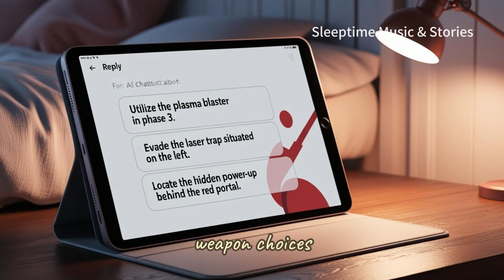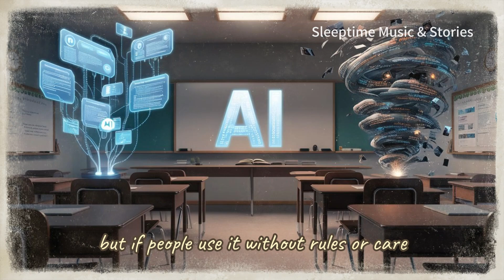AI explained kids | Common AI questions AI boundaries | Digital & online safety | Use AI responsibly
While AI is powerful and helpful, it must be used wisely and responsibly. This story encourages you to stay curious, think critically, and not rely on AI for everything — reminding you that human creativity, judgment, and ethics are still essential.

🔵Unlocking AI Magic: Learning How It Works and Using It Wisely 🤖

Join 12-year-old Ollie as his everyday chats with an AI chatbot turn into a surprising journey filled with digital sparkles, mind-blowing questions, and big truths about the world of Artificial Intelligence!

This animated story is perfect for curious minds — kids, parents, and teachers alike — and explores what AI is, how it works, how it helps us, and why we need to use it wisely. Whether you're into smart tech, games, or just love a magical twist, this story will make you think twice before asking, "Can AI do it for me?" 😄

📌 What You’ll Learn:
- What AI can and can’t do
- How it affects your everyday life
- Why asking questions makes you smarter
- How to stay safe, smart, and in control when using tech

Chapters
00:00 Ollie and His Favorite Chat Buddy
01:12 The AI Genie Appears
02:04 What Is AI Really?
03:39 Who Is Using AI and Why It Feels So Powerful？
05:20 Helpful Tool or Dangerous Crutch - 4 Questions
07:30 The Tricky Side of AI - Why We Must Be Careful - 3 Reasons
10:04 Why Should I Learn About AI? - 4 Reasons
11:27 Rules of a Smart AI User - Staying Safe and Smart
12:29 The Final Wish/Lesson